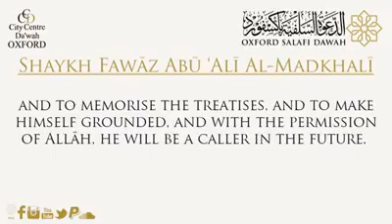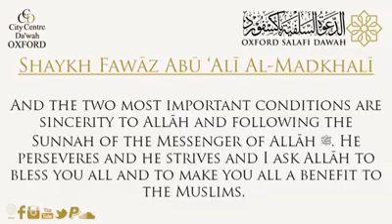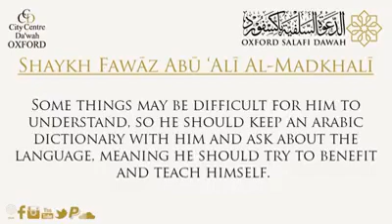Beautiful encouragement to seek knowledge - Shaykh Al Madkhali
Credit to Oxford Salafi Dawah